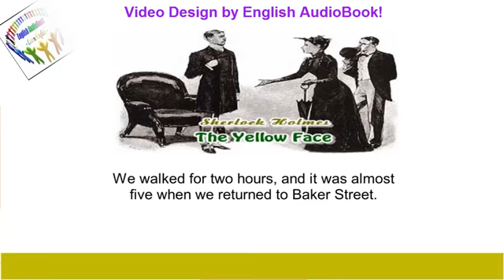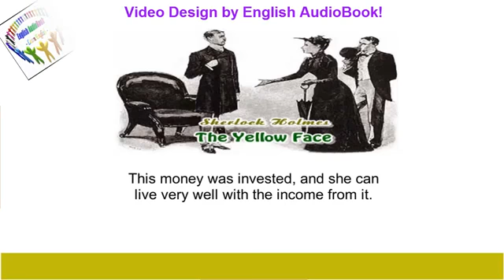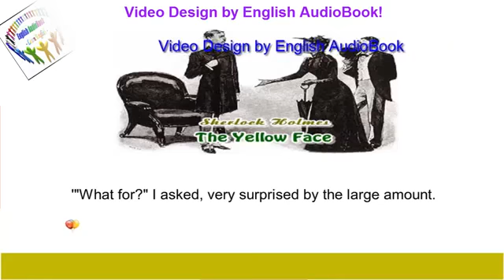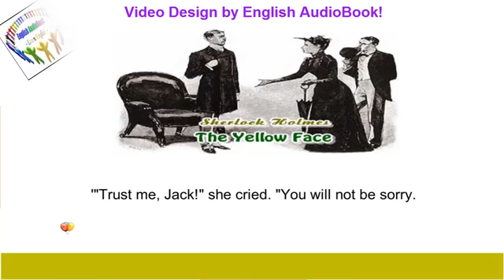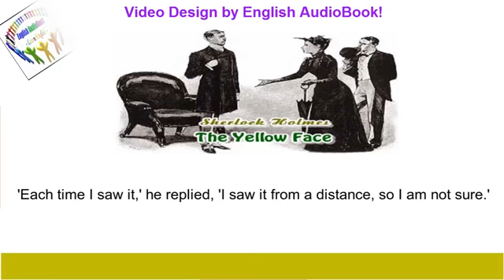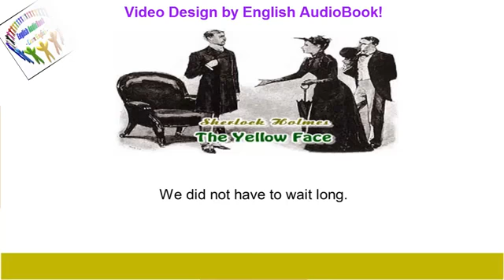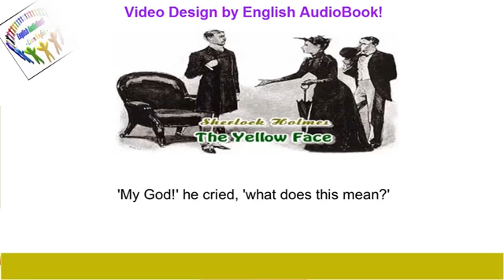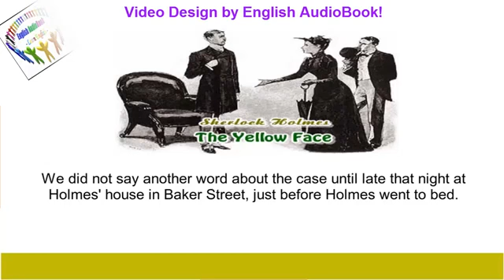Learn English Through Story (level 2) ★ Subtitles ✦ Sherlock Holmes - The Yellow Face